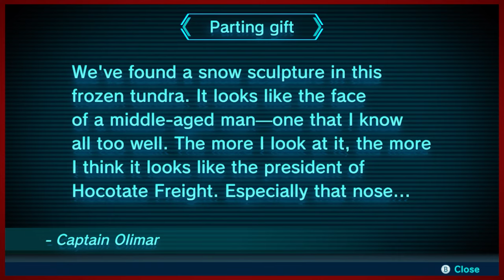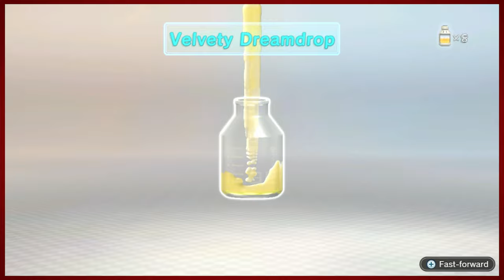Pikmin 3 Deluxe - Part 7 | Come Together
The band is back together again